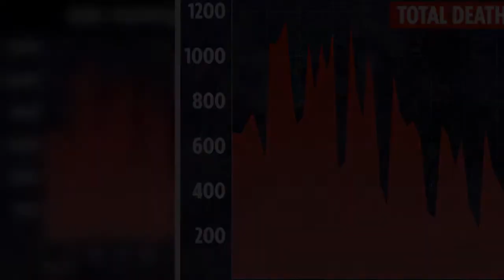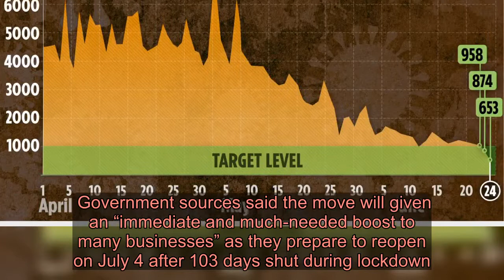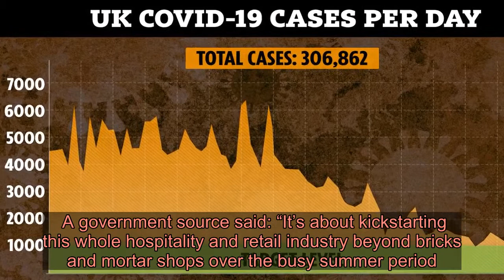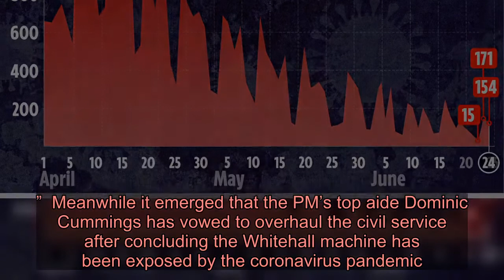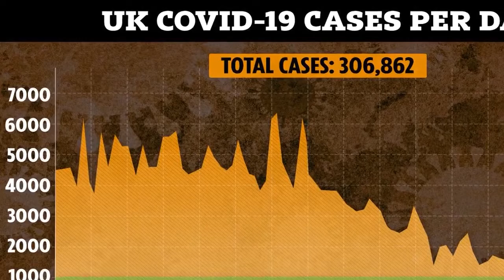New law will allow drinking in car parks to help pubs recover from lockdown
NEW laws to be rushed through within days will allow a summer of drinking in streets, car parks and other outdoor spaces to help pubs bounce back from months in lockdown.  It will allow thousands more pubs, restaurants and cafes to serve customers outside by July 4 rather than requiring lengthy planning applications.  ⚠️ Read our coronavirus live blog for the latest news & updates   The new Business and Planning Bill will also relax planning permission rules to make it easier and quicker to arrange car boot sales, summer fetes and outdoor markets.  It will double the amount of time that planning permissions last for these temporary events and allow ‘temporary structures’ such as marquees and street trading stalls to stay up for up to 28 days.  Individuals and businesses will have greater power to use their land for temporary retail activities in a bid to inject much-needed life into local economies across England.  It will also help the fight against the virus by encouraging people to be outdoors, where the risk of spreading the virus is much lower.  Ministers hope it will lead to a surge in al fresco dining and drinking.  Temporary chances to licensing laws will allow many more licences premises such as pubs and restaurants to sell alcohol for consumption off their premises.  Customers will be able to buy their drinks from a pub and consume them elsewhere, making social distancing easier.  Pubs and restaurants will be able to use car parks and terraces as dining and drinking areas - enabling customers to enjoy their drinks and food outside.  Government sources said the move will given an “immediate and much-needed boost to many businesses” as they prepare to reopen on July 4 after 103 days shut during lockdown.  But the Government has dropped plans to scrap Sunday Trading rules that limit the opening hours for shops after Tory rebels and Labour threatened to torpedo the whole bill.     LIFTING LOCKDOWN  It means the bill is likely to sail through Parliament next week - in time for the lifting of lockdown measures on July 4.  A government source said: “It’s about kickstarting this whole hospitality and retail industry beyond bricks and mortar shops over the busy summer period.  “The Government will introduce new laws giving people greater freedom over how they use their land by doubling the amount of time that activities like that temporary structures can be placed on land without permission.”  Meanwhile it emerged that the PM’s top aide Dominic Cummings has vowed to overhaul the civil service after concluding the Whitehall machine has been exposed by the coronavirus pandemic.  The ConservativeHome website reported that he told an internal government meeting that the